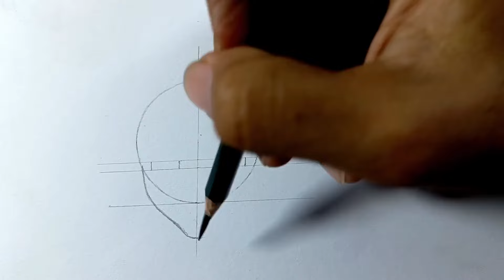Cara Menggambar Baki Hanma - Baki | Tutorial Step by Step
Cara menggambar Baki Hanma step by step

🛠Materials:
- A4 Paper
- Faber Castell 4B, 7B
- Normal Pen
- Cotton Buds
- Tisue